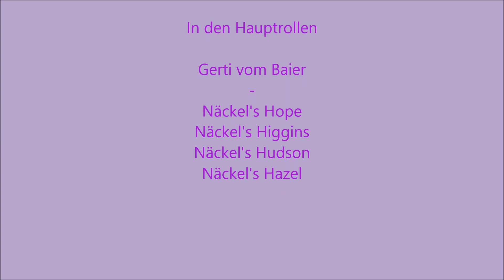30 Sekunden Glück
30 Sekundenblick auf die 2 Tage jungen H-Zwerglanghaardackelwelpen